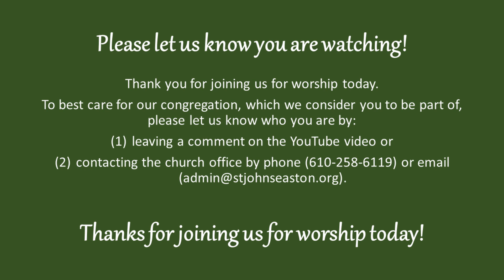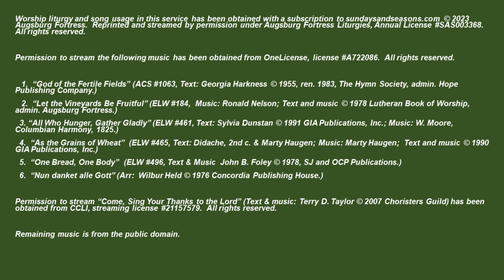Harvest Home Thanksgiving Sunday, Nov. 19, 2023 service at St. John's Lutheran Church, Easton, PA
Permission to stream the following music has been obtained from OneLicense, license A722086.